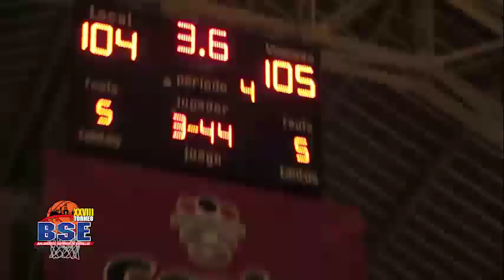Jingles del baloncesto superior con refuerzos de Moca